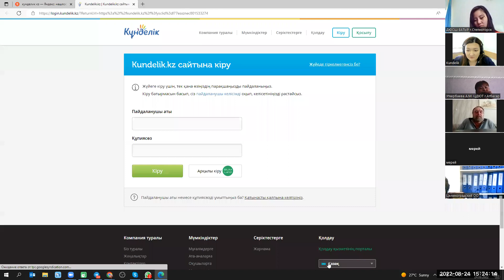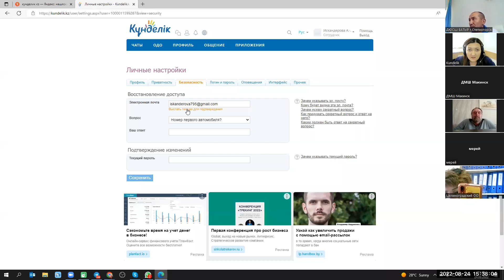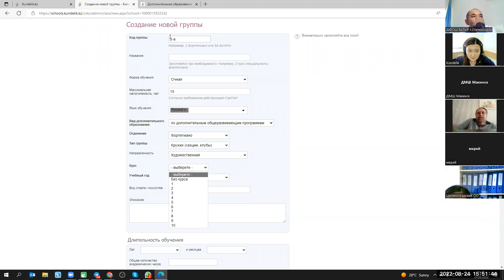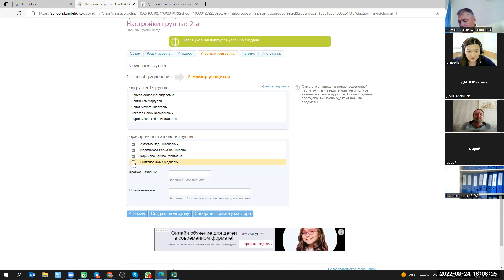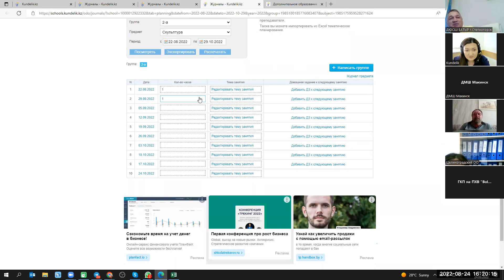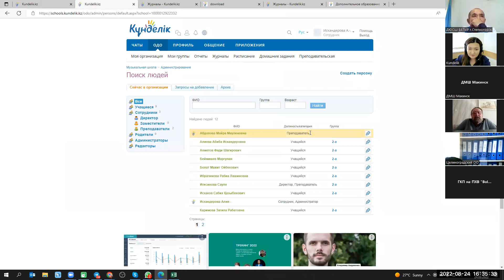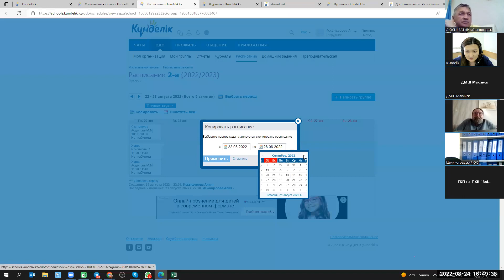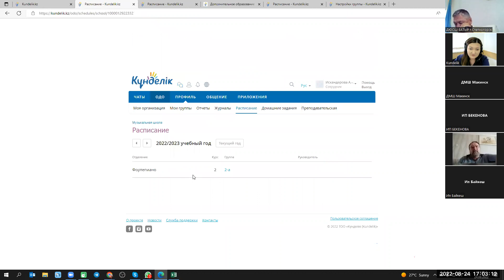Регистрация организаций дополнительного образования. Вебинар на русском языке.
Тайм-коды видео:

00:00:59 - Регистрация дополнительной организации
00:11:41 - Настройка организации
00:14:24 - Настройка личного профиля
00:16:00 - Где найти статьи по теме?
00:17:40 - Раздел Администрирования организации
00:18:49 - Шаг-1. Регистрация сотрудников.
00:22:41 - Регистрация существующего в системе аккаунта в организации.
00:24:51 - Шаг-2. Добавление Отделения.
00:25:39 - Шаг-3. Предметы.
00:26:55 - Шаг-4. Создание групп.
00:31:05 - Регистрация учеников.
00:35:14 - Импорт учеников.
00:40:54 - Приглашения.
00:42:20 - Создание учебной ПОДгруппы в основной группе.
00:44.25 - Шаг-5. Создание расписания.
00:49:16 - Шаг-6. Журнал.
00:57:08 - Шаг-7. Темы и ДЗ.
00:59:41 - Шаг-8. Отчеты.
00:01:29 - Отчеты на вопросы участников.